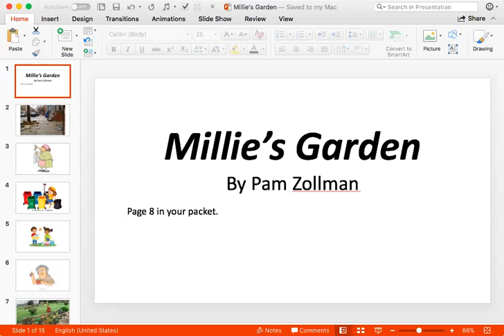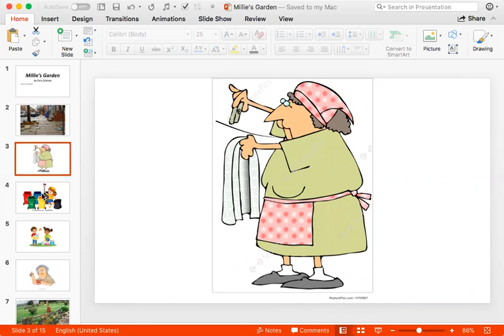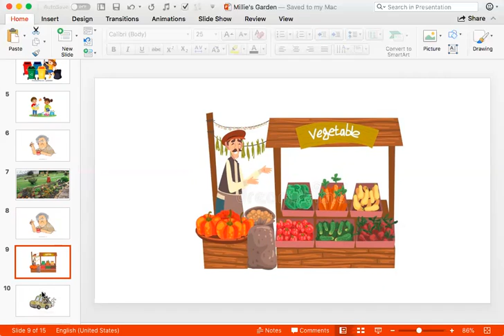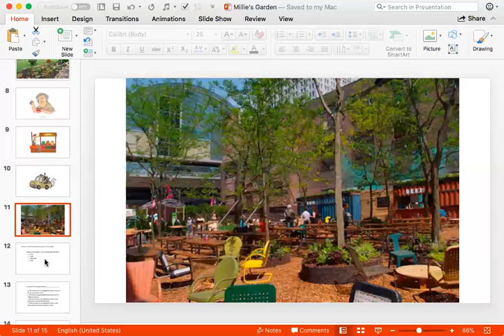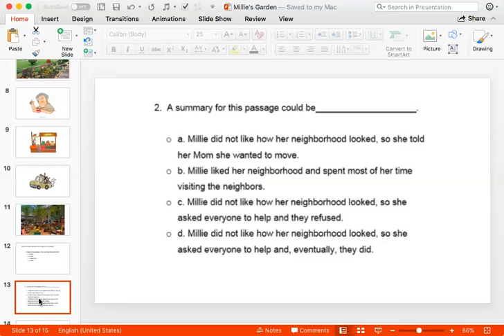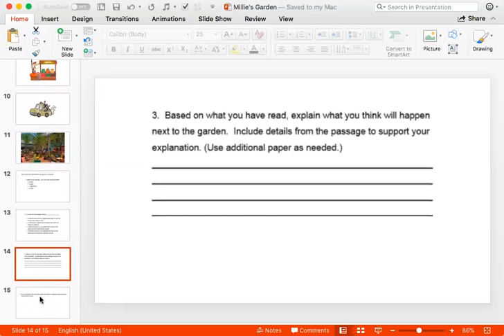Milie's Garden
Let's read the story Millie's Garden, then answer the questions.